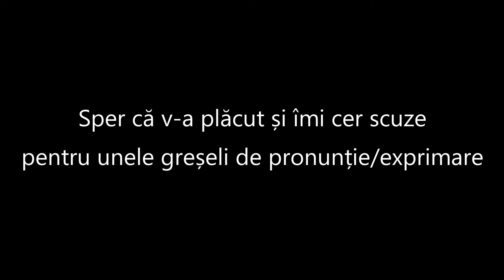Comunismul în viziunea unul elev de cl. a X-a. Combinație interesantă între jocuri și istorie